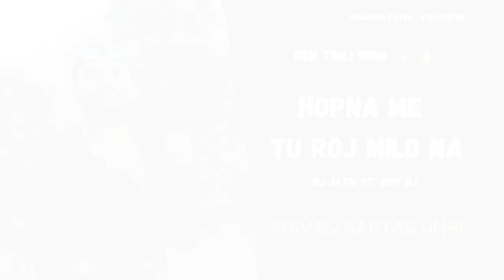HOPNA_ME_TU_ROJ_MILO_NA_DJ_JATIN_FT_SHIV_DJ_BARTAD_UNAI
shivdj bartad unai
wadding show
navratri utsav
ganesh utsav
birthday party
risepshan party
shivdj all type events